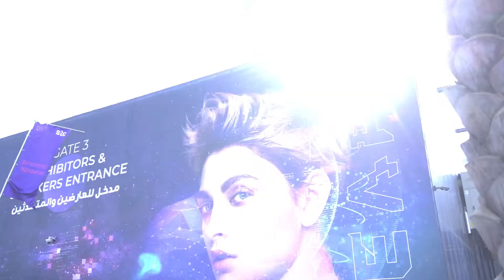⁦مشاهد⁩ من ⁦اليوم⁩ الثاني⁩ لمؤتمر